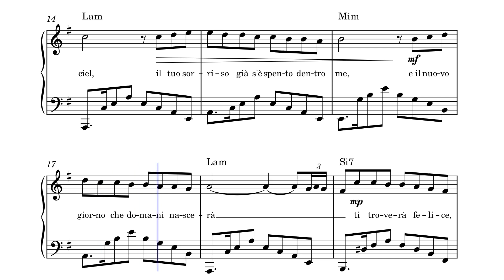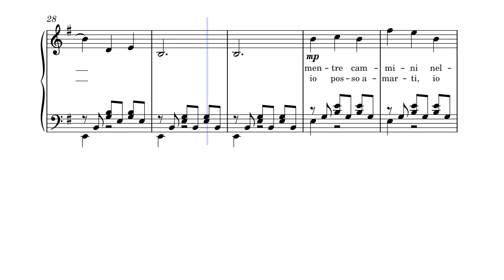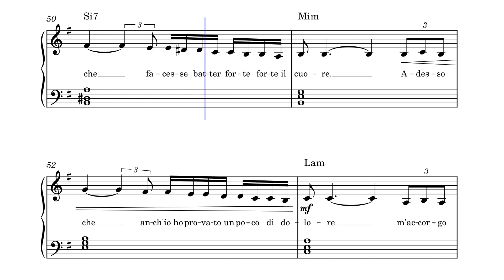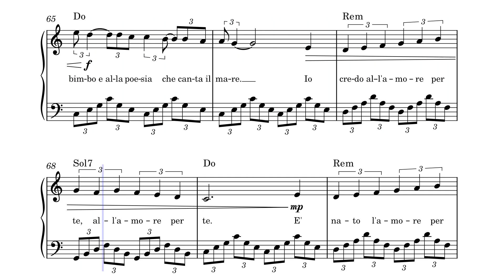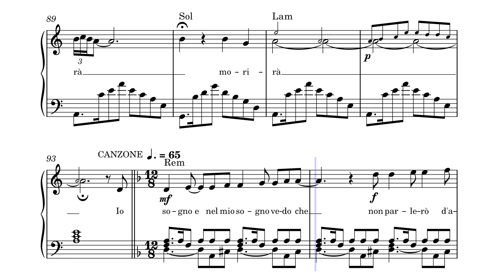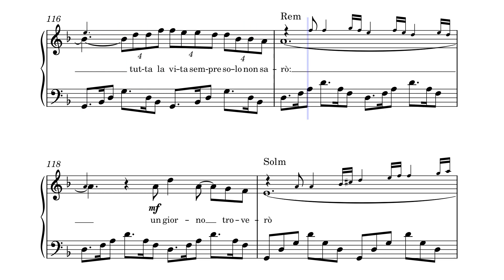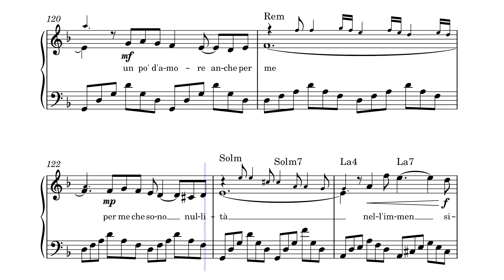Medley Don Backy